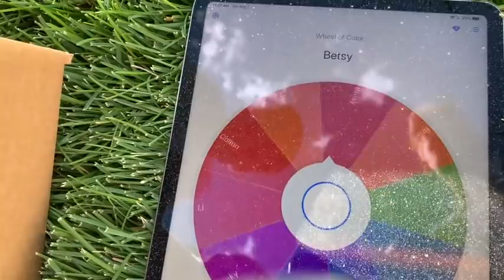He Broke it! A day with the Mikesells!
We spent the entire day getting to know the Mikesell family! We had color wars, went swimming and went to a water park. Watch to the end to see what Greg broke. Dallin will either laugh or be mortified! It's always fun with the Mikesells!